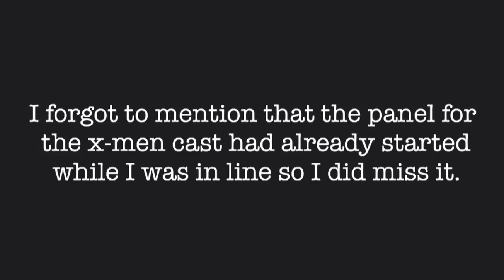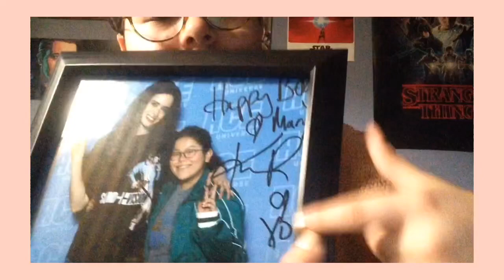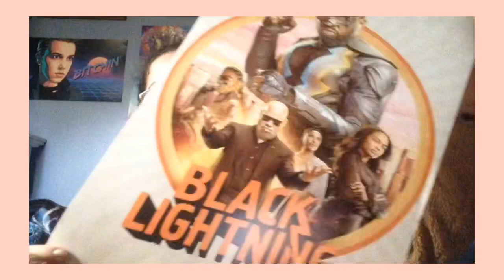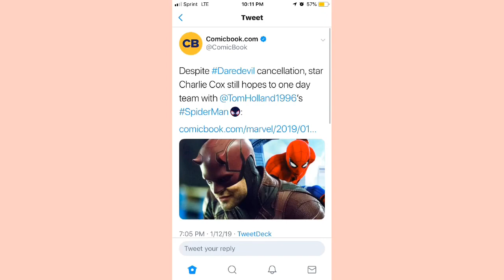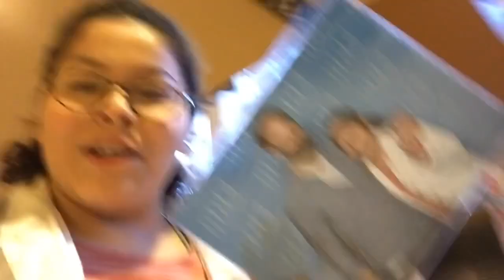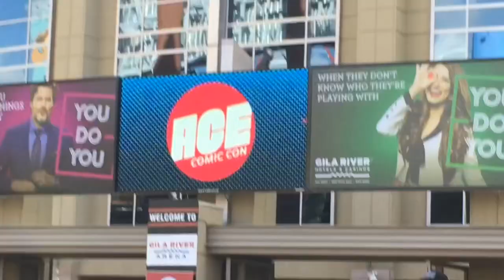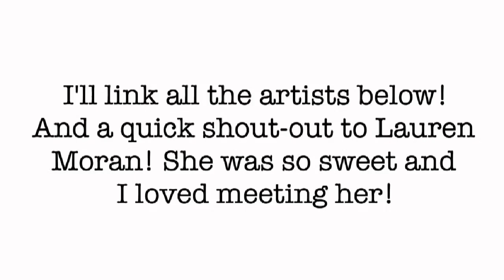Ace Comic Con Arizona 2019 | Meeting Krysten Ritter & Charlie Cox (+ haul)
I recently attended ace comic con arizona 2019 and this is what happened...

✧ letterboxd: @marry
✧ tv time: @marry

‪✦ ‬music: I Got A Girl by Philip E Morris, My Go Away Dream by Not The King.👑
‪✦ editing apps: inshot, phonto, superimpose‬